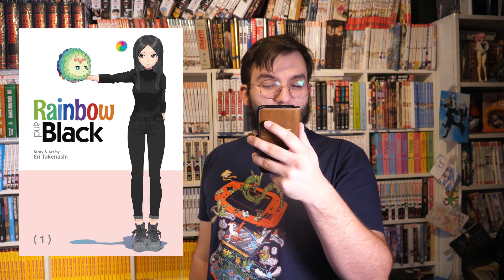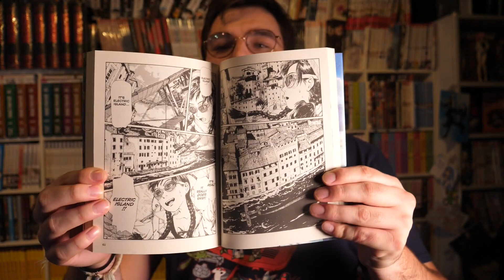Neue Lizenzen von Egmont! || Sie geben Kenji Tsuruta wieder eine Chance!!! || Manga News Flash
Wichtige Links

Timestamps